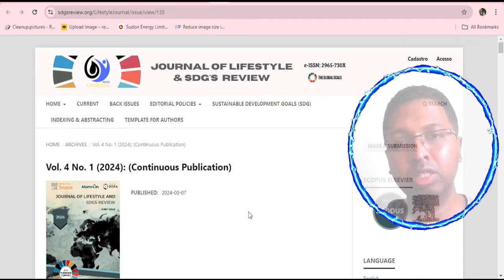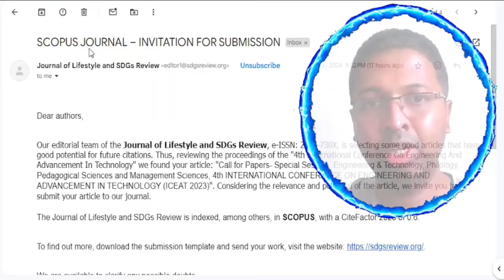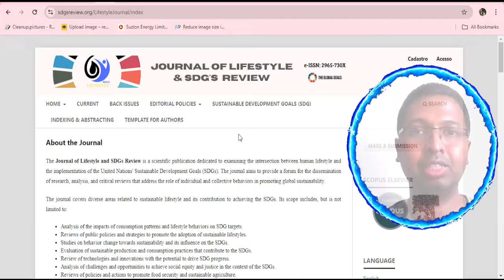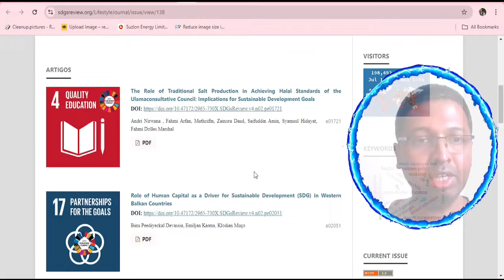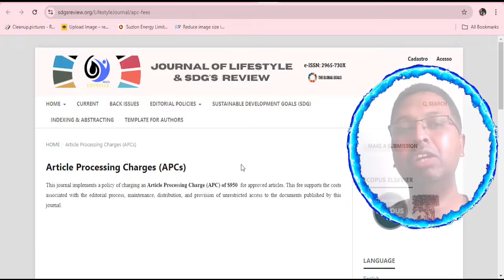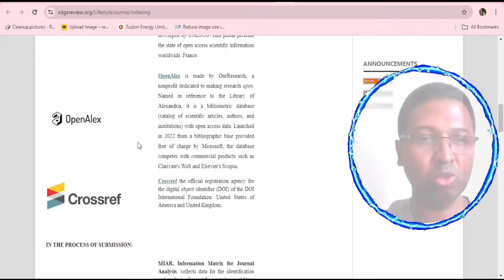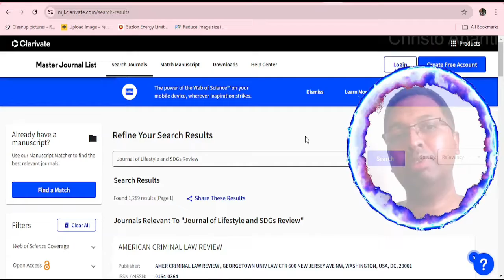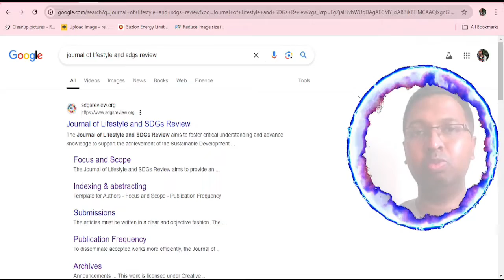Christo Ananth - Journal of Lifestyle and SDGs Review - Scopus Q3 - Genuine Review - English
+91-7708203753